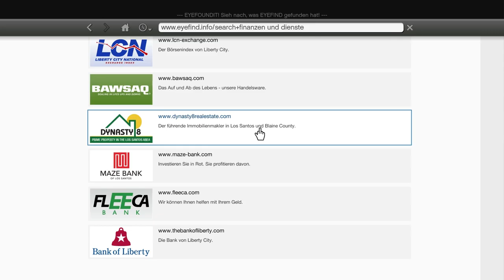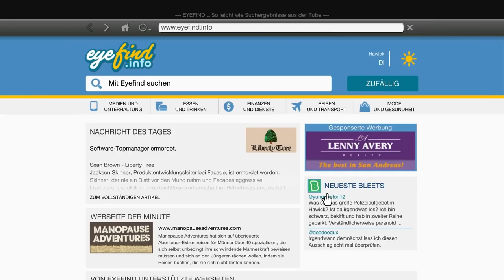#046 Let's Play GTA 5 PC - Herbert der Busfahrer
►► Machen wir sie alle Fertig
► Schau in die Beschreibung für mehr Informationen und Links

Als ein junger Straßengauner, ein ehemaliger Bankräuber und ein beängstigender Psychopath sich mit einigen der furchteinflößendsten und durchgeknalltesten Gestalten der Unterwelt, der US-Regierung und der Unterhaltungsindustrie einlassen, müssen sie eine Reihe von gefährlichen Überfällen durchziehen, um in einer skrupellosen Stadt zu überleben, in der sie niemandem vertrauen können – am allerwenigsten einander.

• Skype :  gamer-tv